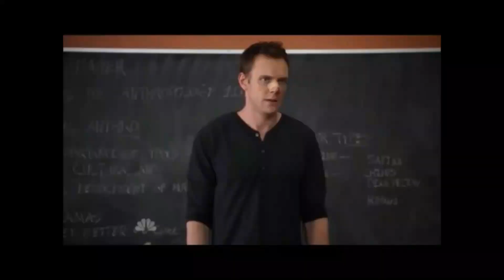Random Mario and Sonic at the Sochi 2014 Olympic Winter Games Shenanigans 2 Sneak Peek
Here's the sneak peek of Random Mario and Sonic at the Sochi 2014 Olympic Winter Games! Shenanigans 2!